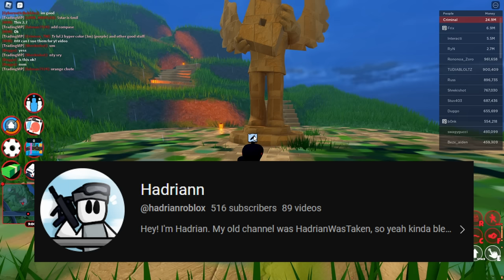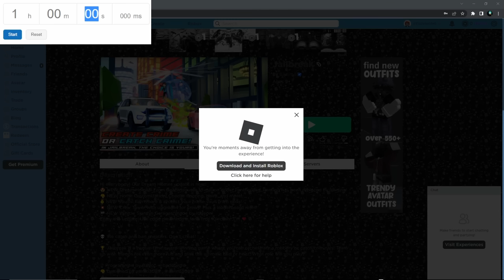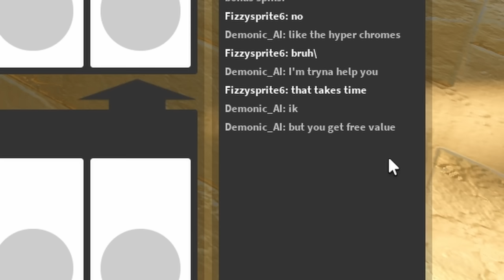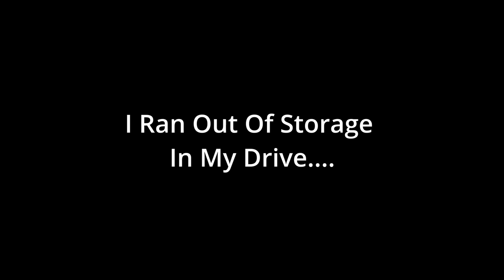The Most Value In One Hour Challenge.... Pt.2 | Roblox Jailbreak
Trying To Get Alot Of Value In Roblox Jailbreak Trading In An One Hour Challenge 🔥

                                                        TimeStamps
00:00 Intro
00:58 Prep
01:31 Timer Has Started
05:55 45 Minutes Remaining
07:40 40 Minutes / CEO
09:36 Trading Island / 27 Minutes
11:40 Back To Grinding Again / 21 Minutes
14:10 Technical Difficulties / 11 Minutes
15:25 Trading Island Again / 6 Minutes
17:27 Time Is Up
18:05 How Much I Got
19:27 Outro
                                          Licenses

Outro Music
Music from Uppbeat (free for Creators!)